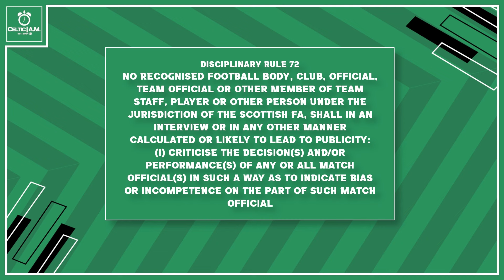Celtic and Rodgers take on the SFA | Bernabei, Dortmund & more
Stevie joins Hamish for a chat about the latest goings-on at Celtic.

Chapters:
00:00 Intro
01:14 Rodgers cited
11:18 Bernabei exit talk
18:28 Abada and Mikey Johnston
22:56 Dortmund Legends match
24:32 Celtic vs Livingston